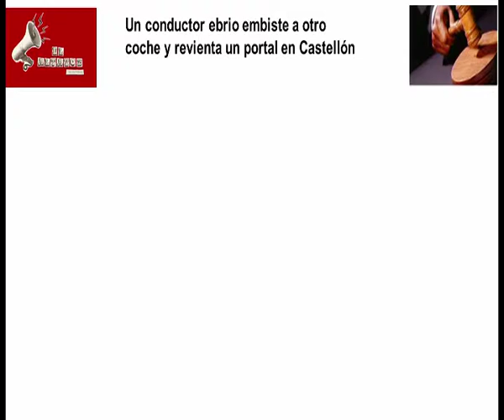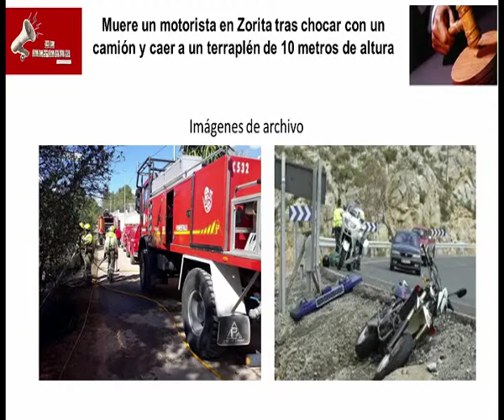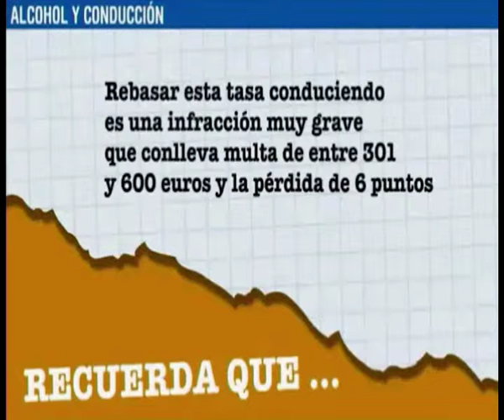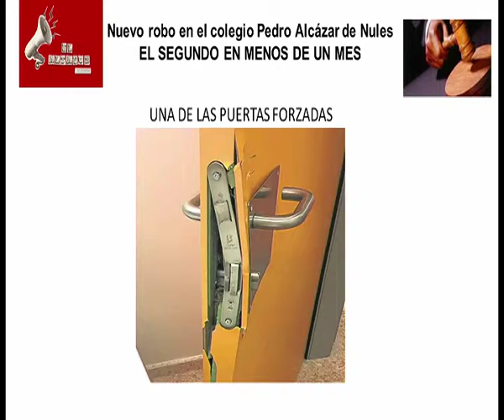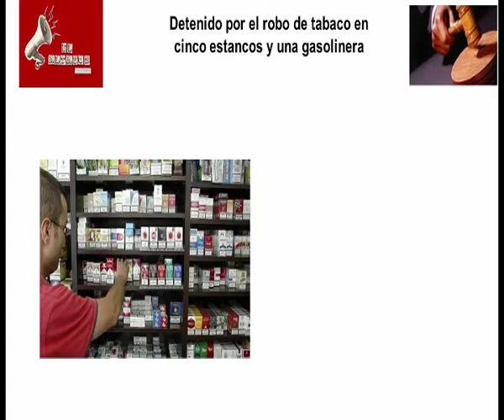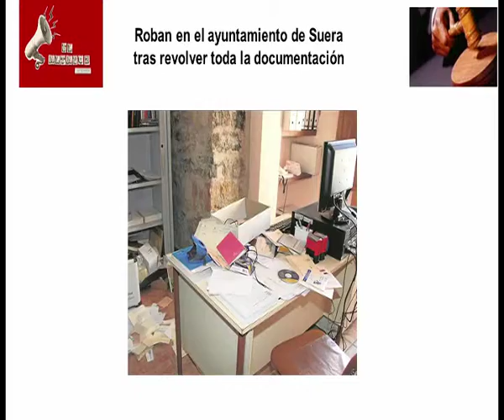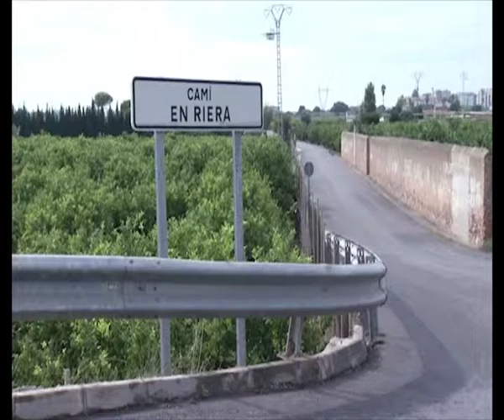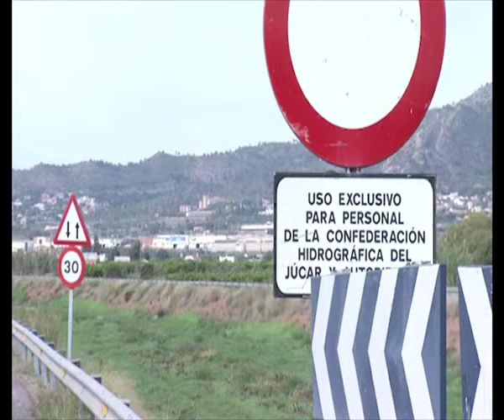EL ALTAVOZ de VÍA PÚBLICA | 26/04/2018